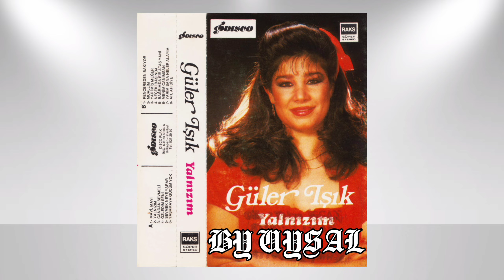Güler Işık-Yalnızım (1986)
Söz: M. Tahir Paker
Yönetmen: Burhan Bayar